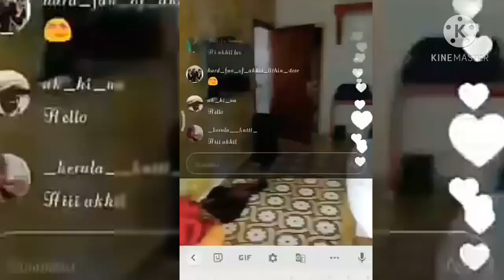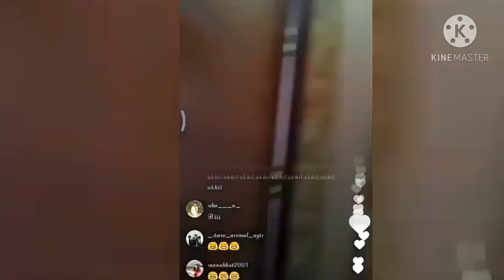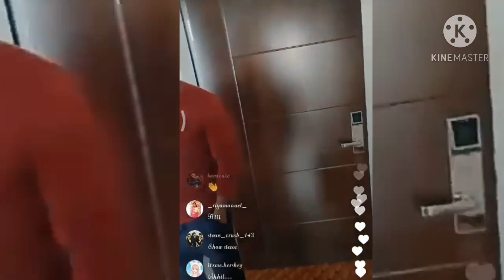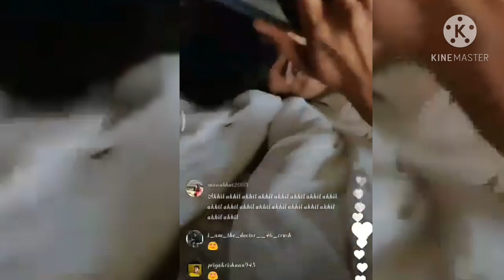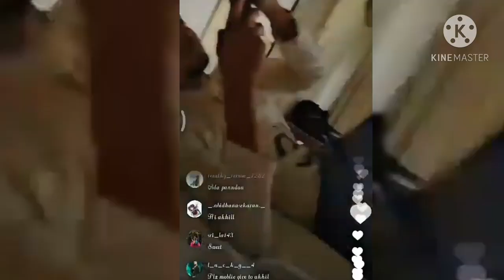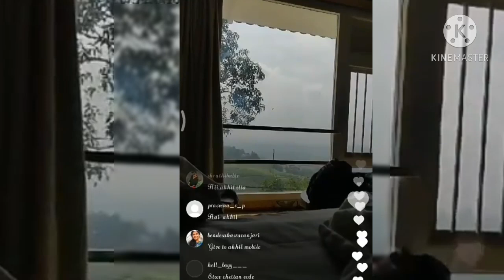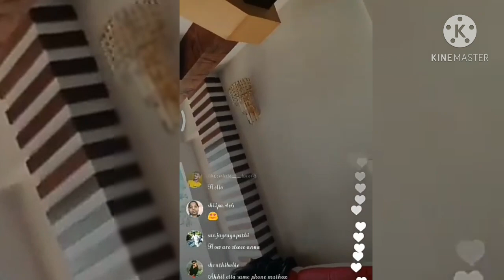akhil on crudle ll akhil live blushing moments when he using ......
when his using mobile akhil always blushing once again show up his live ll playing with cruddle ll